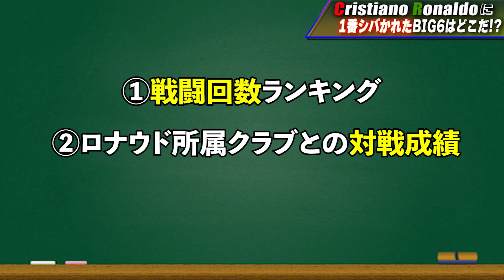【第2弾】王者ロナウドVSプレミア勢の歴史!!1番シバかれたクラブはどこだ!?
ロナウドに尻をシバかれたい。
編集：伊藤